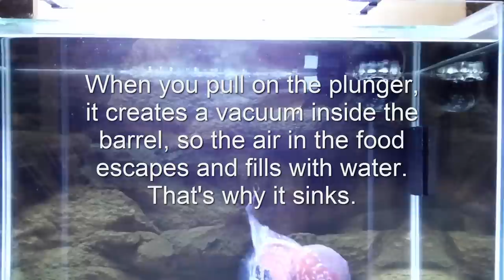Make Floating Fish Food Sink in 5 Seconds. Cichlid food, gold fish food.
This is how I make floating pellets sink.

It comes in handy if your fish doesn't like floating food, or if you want to feed the bottom feeders.

You're welcome to comment or ask me any questions.